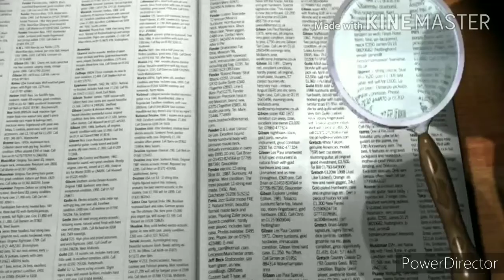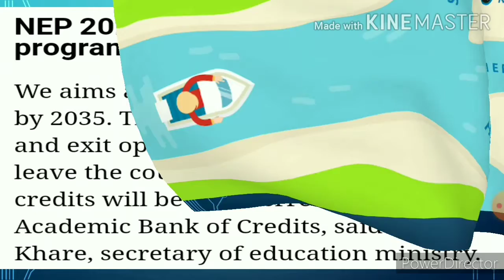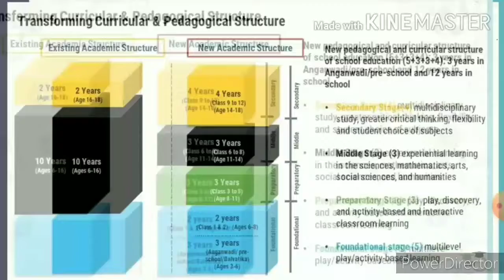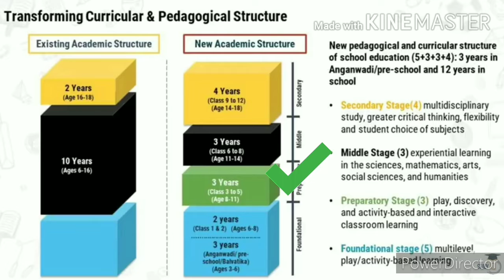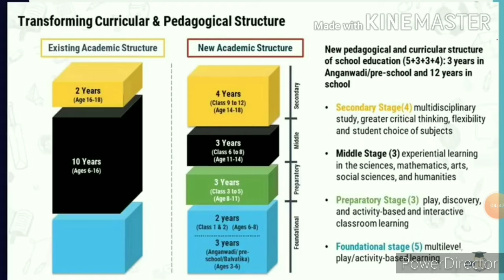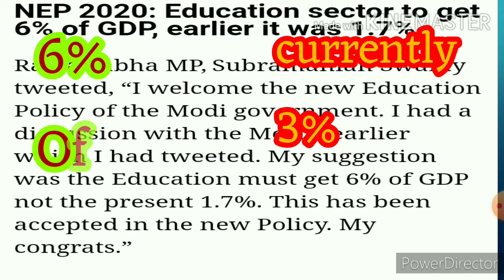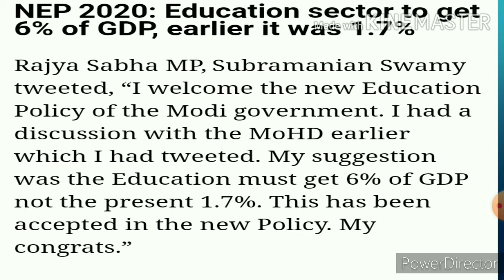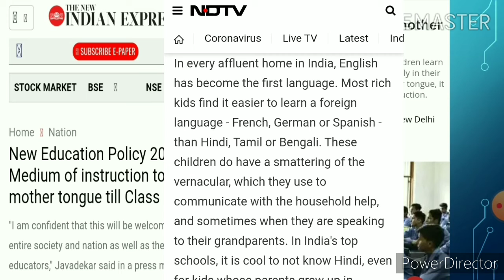Nep New education policy 2020|Detailed Analysis By vineet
Yesterday , the Education Ministry unveiled India's groundbreaking new education policy . In this video , I analyse the positives and negatives of this policy . I talk about how the multiple streaming option , vocational training has been finally introduced for school students . The 10 + 2 academic system has been changed to 5 + 3 + 3 + 4 system . Board exams have been made easier and critical thinking skills and self evaluation have been imparted in the system . if I am talking about this policy why in news soRecently, the Union Cabinet has approved the new National Education Policy (NEP), 2020 with an aim to introduce several changes in the Indian education system - from the school to college level. The NEP 2020 aims at making "India a global knowledge superpower". The Cabinet has also approved the renaming of the Ministry of Human Resource Development to the Ministry of Education. The NEP cleared by the Cabinet is only the third major revamp of the framework of education in India since independence. o The two earlier education policies were brought in 1968 and 1986.then
key points-
will bring the uncovered age group of 3-6 years under school curriculum, which has been recognized globally as the crucial stage for development of mental faculties of a child.

It will also have 12 years of schooling with three years of Anganwadi/ pre schooling.

Class 10 and 12 board examinations to be made easier, to test core competencies rather than memorised facts, with all students allowed to take the exam twice.

School governance is set to change, with a new accreditation framework and an independent authority to regulate both public and private schools.

Vocational Education to start from Class 6 with Internships.

Teaching up to at least Grade 5 to be in mother tongue/regional language. No language will be imposed on any student.

Assessment reforms with 360 degree Holistic Progress Card, tracking Student Progress for achieving LearningOutcomes
A new and comprehensive National Curriculum Framework for Teacher Education (NCFTE) 2021, will be formulated by the National Council for Teacher Education (NCTE) in consultation with NCERT
By 2030, the minimum degree qualification for teaching will be a 4-year integrated B.Ed. degree.
An autonomous body, the National Educational Technology Forum (NETF),will be created to provide a platform for the free exchange of ideas on the use of technology to enhance learning, assessment, planning, administration.

National Assessment Centre- 'PARAKH'has been created to assess the students.

It also paves the way for foreign universities to set up campuses in India.

It emphasizes setting up of Gender Inclusion Fund, Special Education Zonesfor disadvantaged regions and groups.

National Institute for Pali, Persian and Prakrit, Indian Institute of Translation and Interpretation to be set up.

It also aims to increase the public investment in the Education sector to reach 6% of GDP at the earliest.

Currently, India spends around 4.6 % of its total GDP on education.
In early August 2021, Karnataka became the first state to issue an order with regard to implementing NEP.

On 26 th August 2021, Madhya Pradesh implemented NEP 2020.

Uttar Pradesh Chief Minister Yogi Adityanath said the National Education Policy-2020 will be implemented in phases by 2022.

The Telangana State government has decided to implement the newly announced National Education Policy 2020 (NEP 2020) in the State.

Maharashtra CM Uddhav Thackeray directs to appoint experts’ committee for implementation of new education policy.

Andhra Chief Minister Y.S. Jagan Mohan Reddy has directed officials of the Education Department to implement the National Education Policy 2020 in letter and spirit across the State

Rajasthan Governor kalraj Mishra said that NEP 2020 will be implemented in phased manner

The Chief Minister of Assam, Himanta Biswa Sarma said that NEP 2020 will be implemented from 1 April 2022

The New School Education Structure, 5 + 3 + 3 + 4 Foundation Formula. The new curriculum will be prepared for these 5 years, three years of Anganwadi or pre-school, and then the next two years 1st and 2nd classes in school. It will focus on activity learning, it will cover 3-8 years old children.